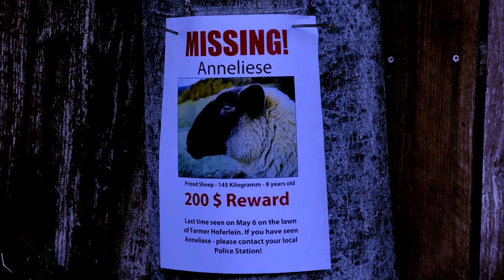Ost Wolf - English Trailer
English dubbed trailer for the first German Werewolf Comedy Movie “Ost Wolf”